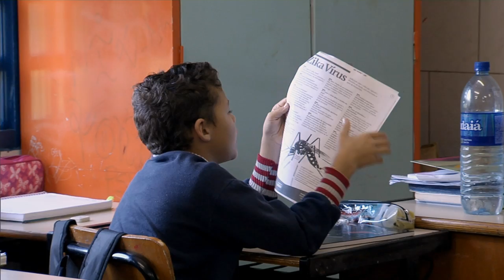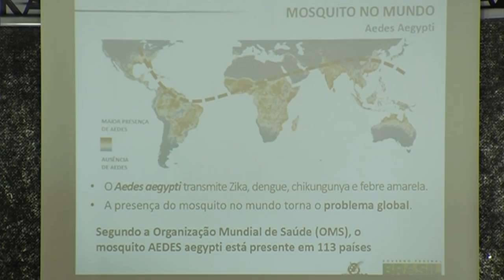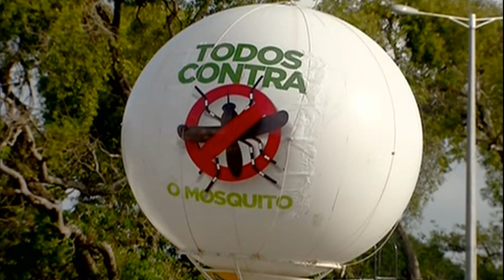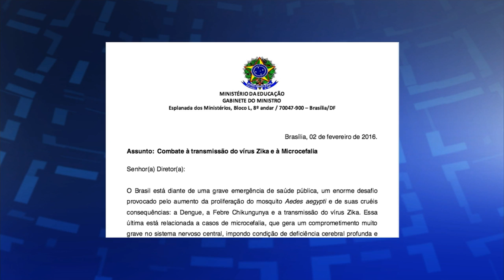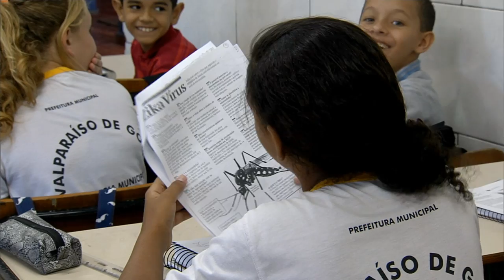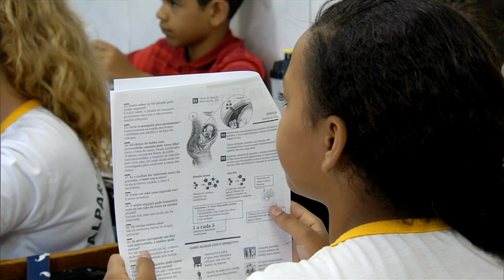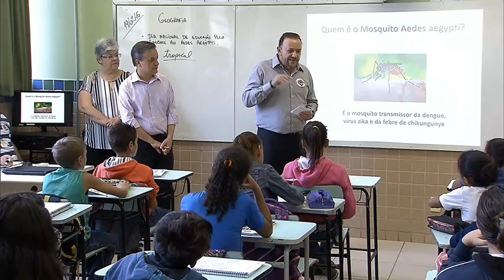Dia de Mobilização da Educação contra o Zika envolveu profissionais e estudantes do país inteiro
ATIVIDADES DO GOVERNO - 22.02.16: Nesta sexta-feira (19), ocorreu o Dia de Mobilização da Educação contra o Zika, ação de conscientização contra o Aedes aegypti realizada em instituições de ensino de todo o Brasil. O governo federal promoveu palestras, panfletagem e aulas especiais alertando para a importância de eliminar o mosquito Aedes aegypti - transmissor da dengue, febre chikungunya e o zika vírus. Para saber mais informações, acesse a página